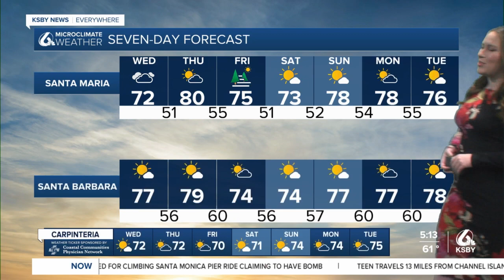From winds to waves: concern shifts to the beaches to close out the week